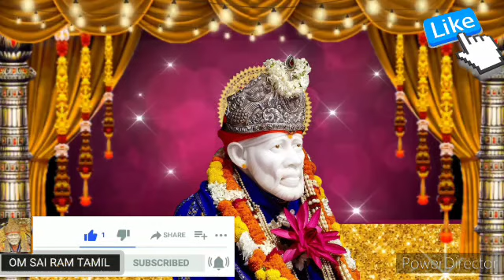எப்படியேனும் கேட்டு விடு💥எனை காக்க வைக்காதே Shirdi saibaba advice/Sai motivation/saibaba/saiappa/sai